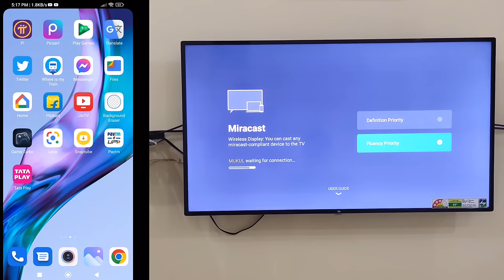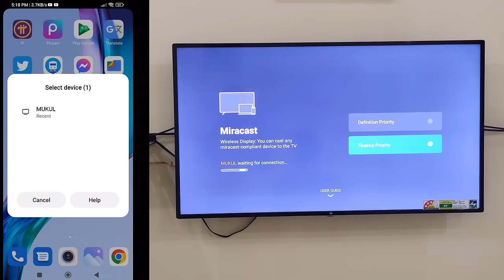How To Connect Phone With Mi Android Tv | MiTv Screenmirroring